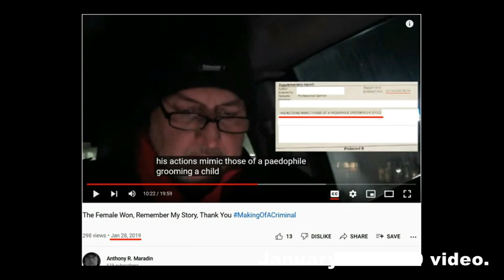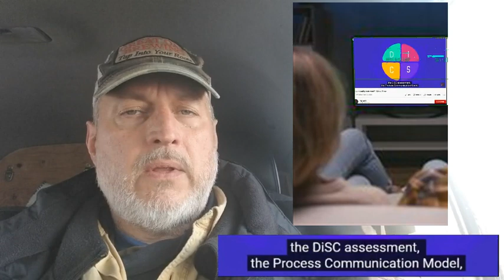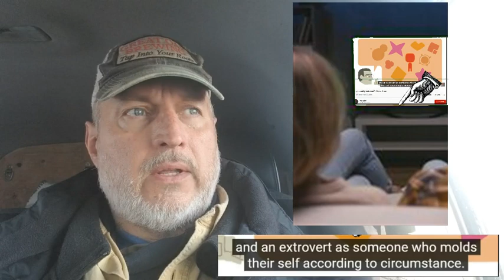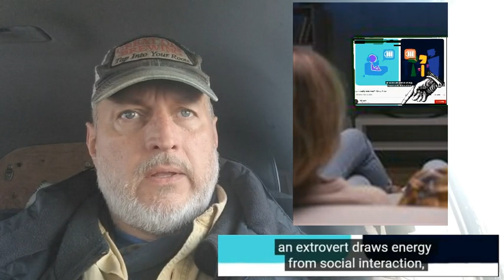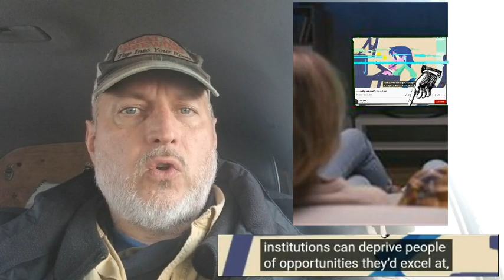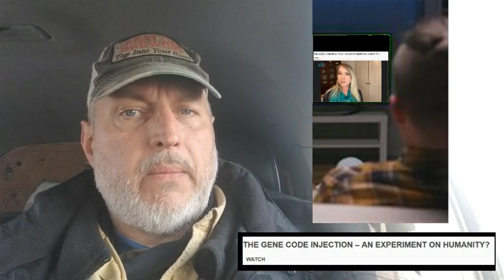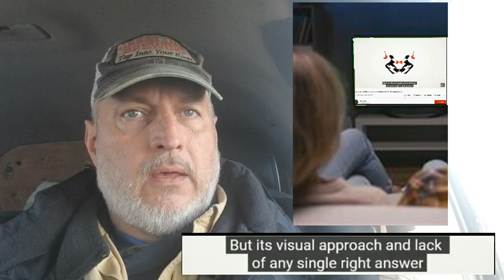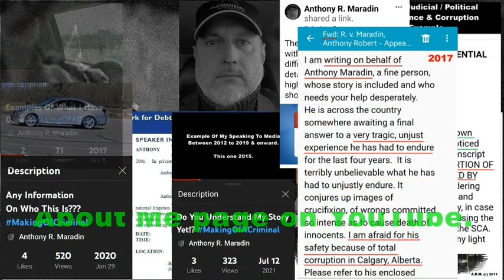The PsychoMATRIX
0:00 Sharing 2019 Video Clip

“His actions mimic those of a pedophile grooming a child.” That was the literal opinion statement by a police profiler at 9:10 am the next day after the assault on me. This was based solely on the two former officer’s conversation with him.

Remember, not one person spoke to me since December 2012 and no one listened to me, especially afterwards. False accusation on top of false accusation based on assumptions, etc.

Imagine how I felt when I first read those words. The backstory with my whistleblowing and exposing doesn’t matter, nor does no sexual crime being committed matter and it doesn’t matter who was behind her when this began.

What matters are the two former officers’ false accusations of obstruction & assaulting them – after they did street justice on behalf of the female, the wrongful conviction.

What matters are the two wrongful convictions against me and the quote above, who would ever listen to me now rhetorically asked!?

All this to discredit, silence and punish me. Even with my life in ruins and living as I am, I'm still talking.

2:37 Video Intro

How the liberal arts theoretical pseudoscience of psychology, police profilers and the courts will (try to) permanently pigeonhole someone regardless if true or not.

3:12 The Main Show Begins

Beginning with psychometrics, the title of this video is a play on words that is fitting. I begin to highlight how flawed this type of profiling is. Unfortunately however, it's embedded into societies as factual.

The three overlays should also be of interest, as I discuss how flawed, to useless, to destructive the liberal arts theoretical pseudoscience of psychology is. Not only to individuals but society overall.

9:45 Highlighted Truther Celebrity

This truther celebrity, also known as a freedom fighter. For appearing to expose the former current worldwide events, what was being imposed and allegedly having her status as a doctor compromised. She appears to have an interesting repeat of history, for what it's worth.

Do personality Tests Work video

Marketing Of Madness 1/18

Marketing Of Madness 16/18

How Does The Rorschach Inkblot Test Work